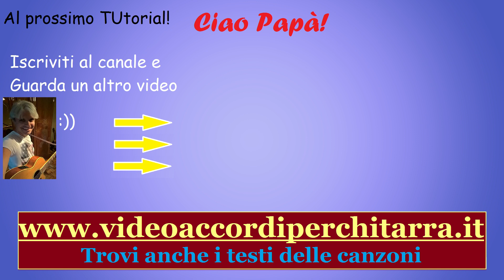Primo treno su marte - Gianluca Grignani - Accordi chitarra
Cerchi un libro per iniziare da zero in maniera semplice?

Acquista il mio libro su Amazon

Versione carta
Versione kindle

Acquista il mio libro per imparare le chiavi dell'arpeggio su amazon:

Versione cartacea

Versione kindle

Come suonare Primo treno su marte di gianluca grignani

Versione chitarra Acustica